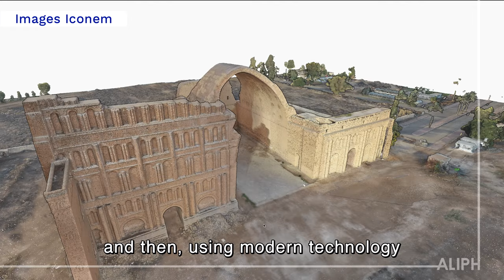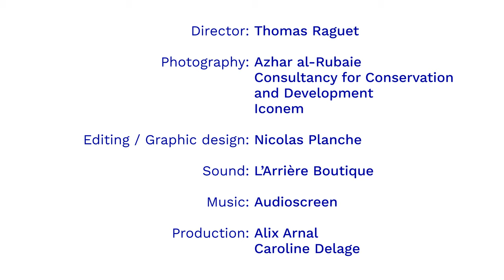Emergency measures to prevent the collapse of the monumental Arch of Ctesiphon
The Arch of Ctesiphon (Taq Kasra), located 40 km south of Baghdad, was built in the 6th century CE. It is the largest brick vault and the largest free-standing arch in the world built before the modern era. A part of a Sasanian palace complex, it stands at 37 meters high and 26 meters wide, making it an exceptional monument of great historical and cultural significance. Taq Kasra poses a significant conservation challenge, and a series of partial collapses of the brick vault in 2019 and 2020 showed the urgency for stabilization measures.

Following these collapses, the Iraqi Ministry of Culture, Tourism and Antiquities approached ALIPH in October 2020 to request funding to stabilize the arch. ALIPH responded by first supporting an evaluation of the monument’s state of conservation, followed by financing all the recommended emergency measures.

In early 2020, ALIPH financed digital documentation work conducted by Iconem to create a high-resolution 3D scan of the site. To support the arch, the University of Pennsylvania and the Consultancy for Conservation and Development commissioned specialized scaffolding built in Turkey and designed especially for the arch. It was installed at the end of 2021 along with sensors to monitor cracks in the monument and prevent further collapse. A comprehensive conservation plan for this monument and site is also being developed.